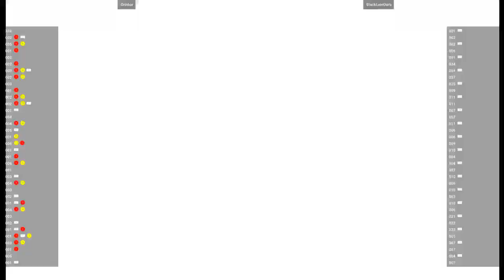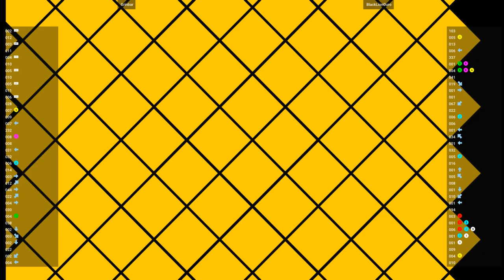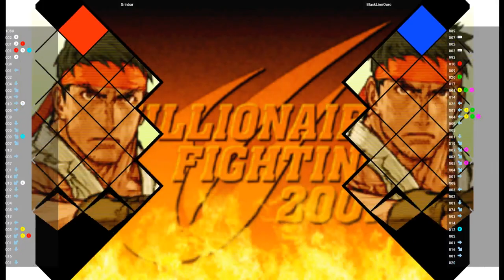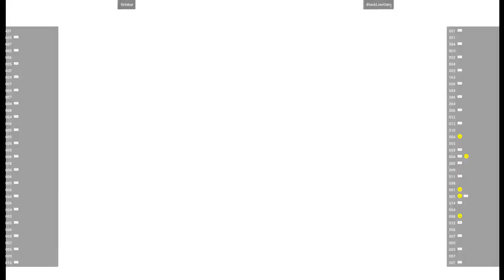CVS2 🕹 Grinbar VS BlackLionOuro